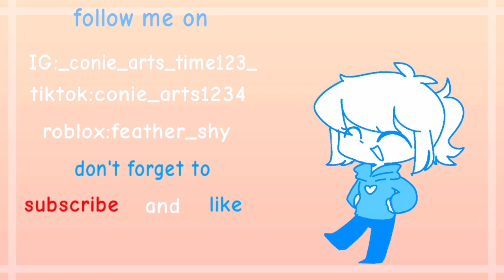About me (original meme) read the description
hi there this is my new original meme if you want to make this animation please credit me it's makes me happy ty

thx for watching love you